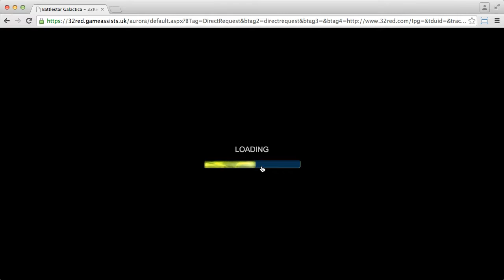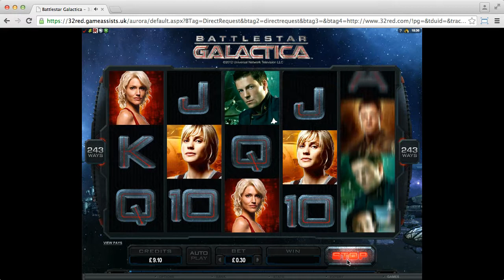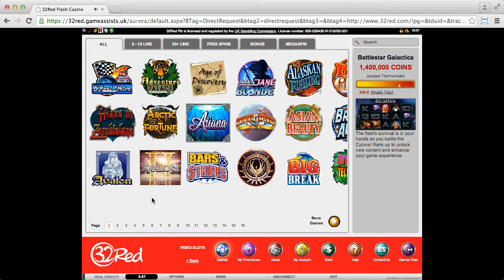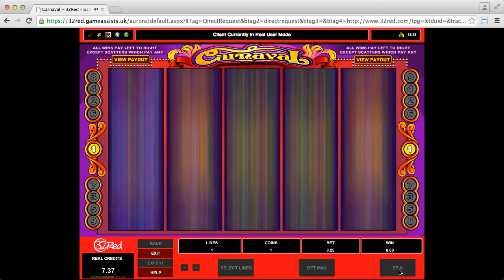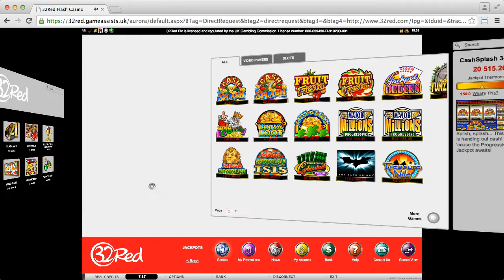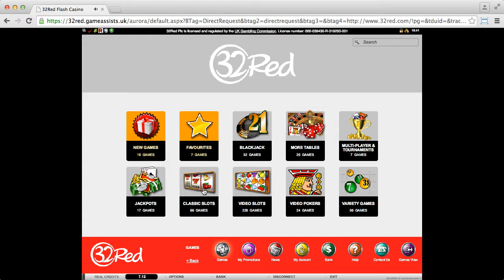32 red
32 Red.

Offer: £10 free.
Conditions: Casino free credit and winnings made with it can not be withdrawn.